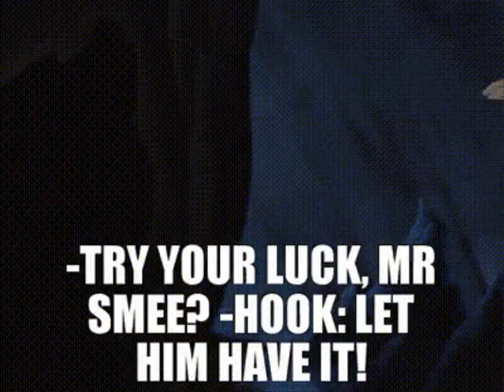The Road to El Dorado (FamousImagination50's Style) Part 2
Here is part two of The Road to El Dorado in my style.
Sam Guy
MovieClips